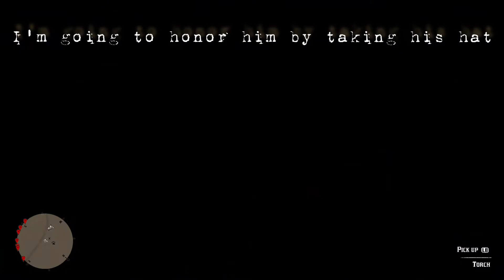I helped a man find his friend l Red Dead Redemption 2